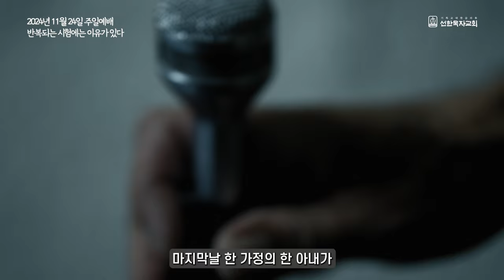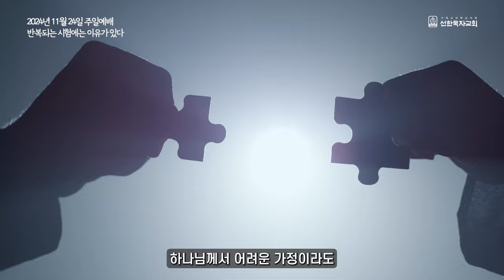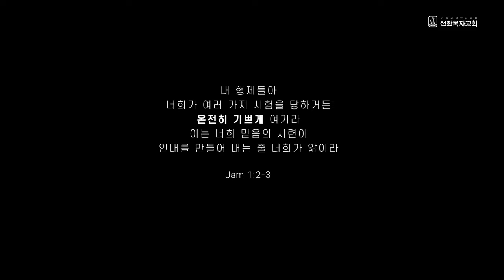[그날의 이야기 다시듣기] EP16. 반복되는 어려움 가운데 살아 가십니까?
우리에게 반복되는 시험은

우리를 넘어뜨리기 위한 것이 아니라
진짜 붙들어야 할 주님을 붙들도록
허락된 하나님의 은혜의 도구입니다
주일예배 김다위목사 설교 中